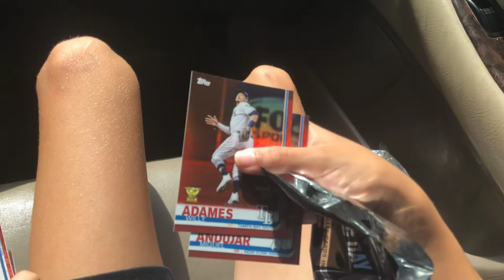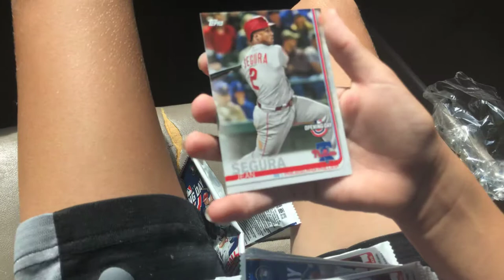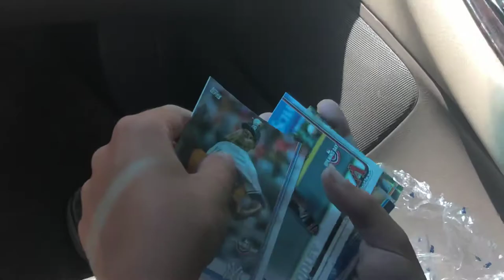OPENING UP BASEBALL OPENING DAY BOX